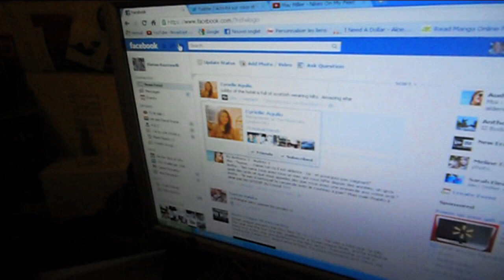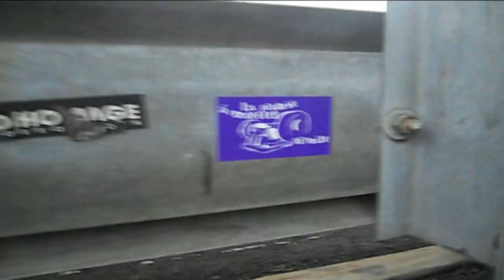The Big Dream - Concours Gardmotion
Video réalisée pour le concours organisé par Gardmotion.

Video éditée par Florent Scieur.

Un grand merci à Ludovic Jager, Florian Rozzonelli, Joffrey Rozzonelli, sans qui ce projet ne se serait réalisé. Filmé lors de leur voyage a New York City

Musique par Sted Lee - ROOTS

FlorentSc Gardmotion "vivement demain" "New York"  "New York City" "Sted Lee" Roots  Brooklyn skate Nyc Skateboarding